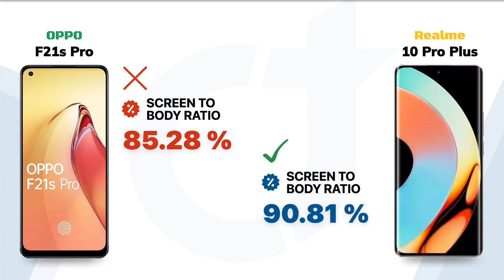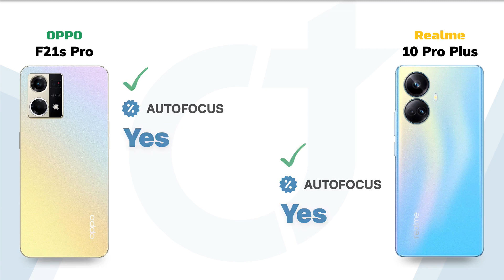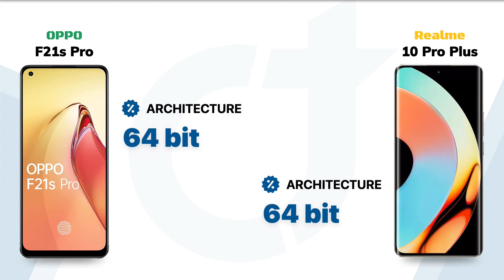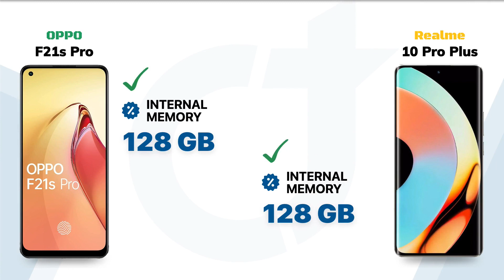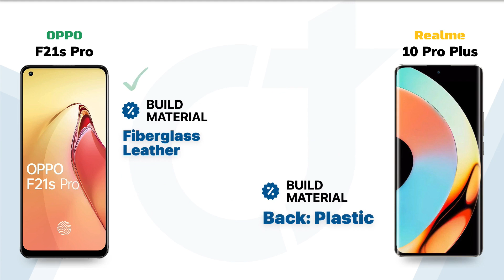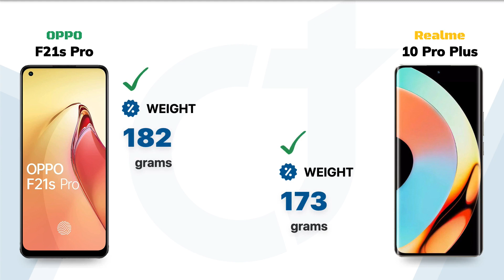OPPO F21s Pro vs Realme 10 Pro Plus: Who will be the Winner?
OPPO F21s Pro vs Realme 10 Pro Plus || Full Comparison - Who will be the Winner?

Video Highlights
00:00 Introduction
00:05 Display
01:01 Main Camera
01:52 Front Camera
02:18 Performance
02:51 Storage
03:17 Battery
03:42 Sensors
04:07 Network Connectivity
04:46 Design
05:15 General
05:36 Finale

🛍️Checkout on Amazon 🛒:
OPPO F21s Pro
Realme 10 Pro Plus